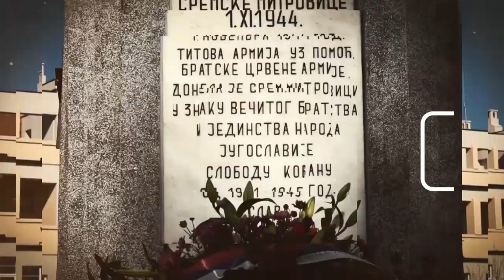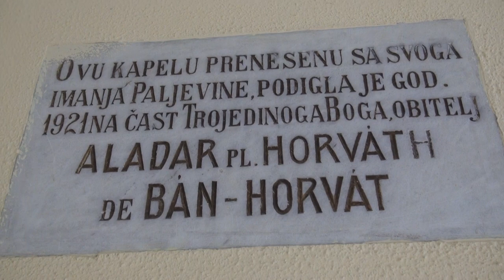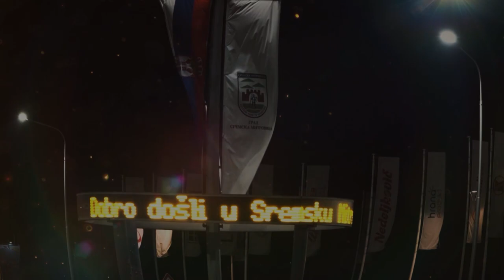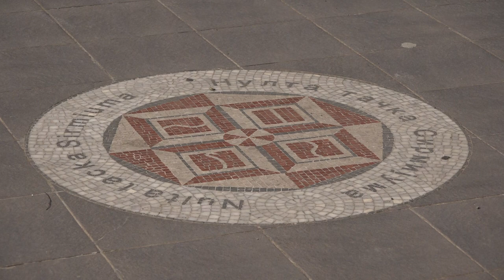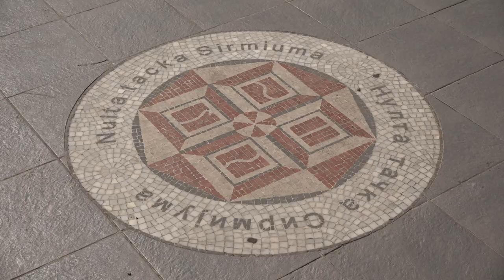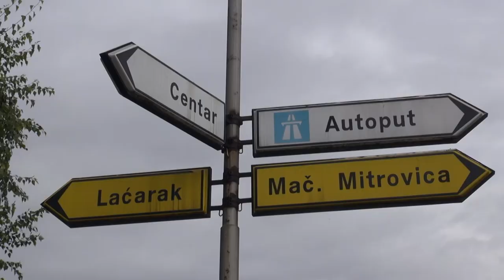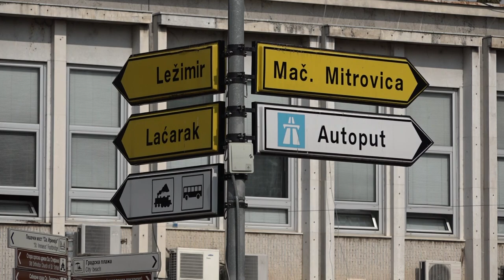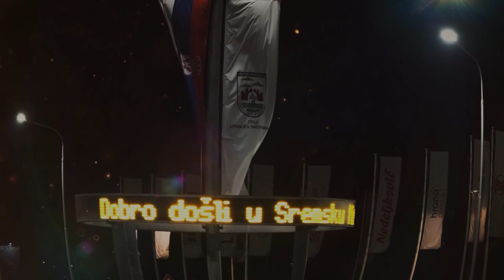DOBRODOSLI U SREMSKU MITROVICU emisija 1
U prvoj, od 9 emisija govorimo o kalvariji, nultoj tački i zlatnoj kapiji Sirmijuma.